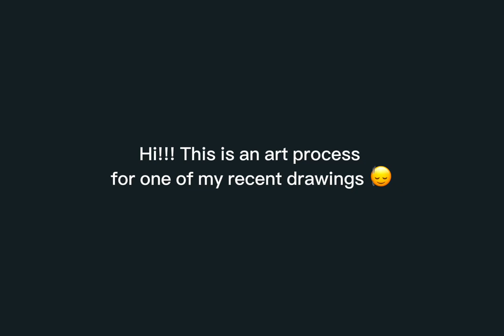Shiver + Frye! | speedpaint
I don’t have other socials right now, so sub to see more! If this vid is outdated, my about me is your most reliable source for new socials and such!